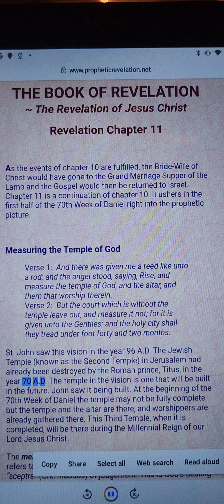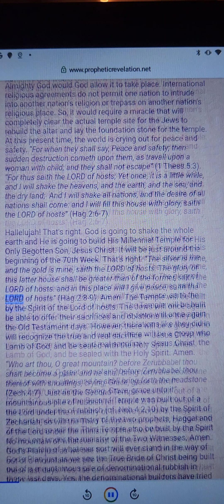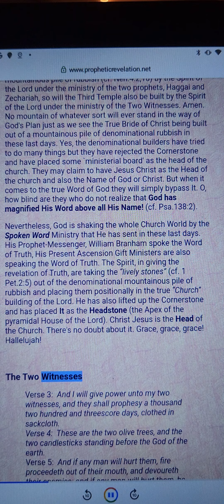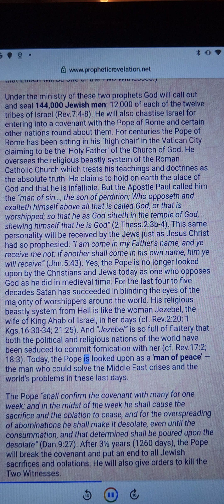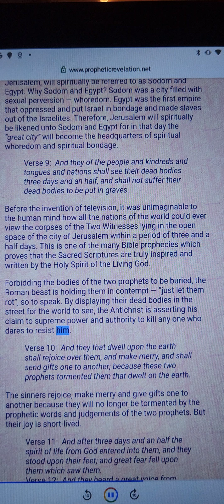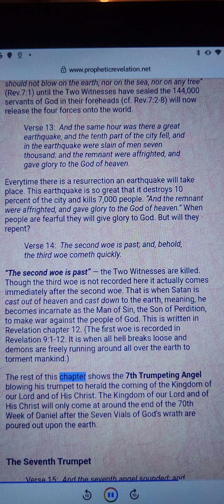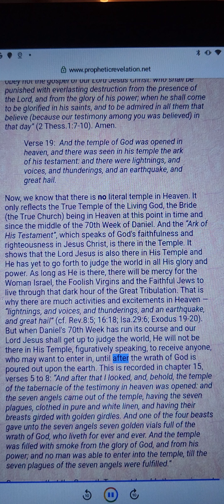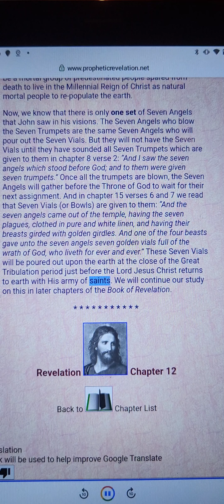revelation chapter 11